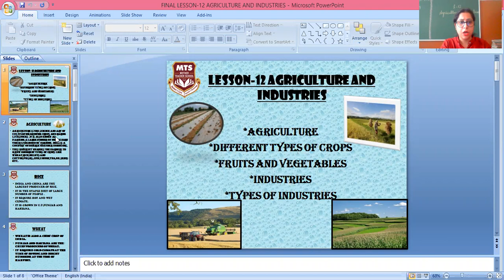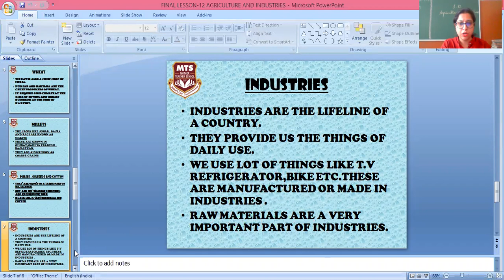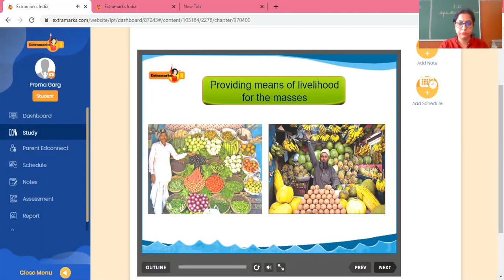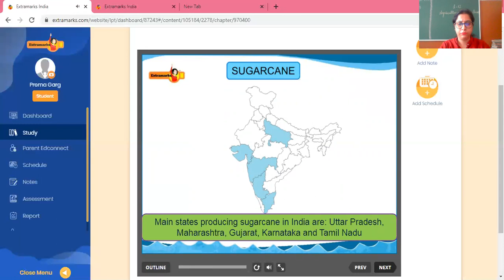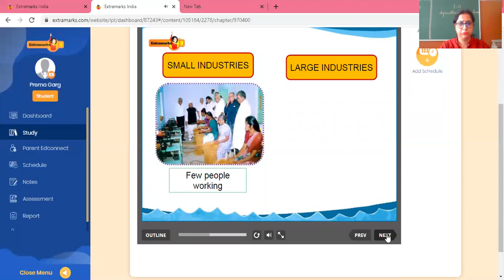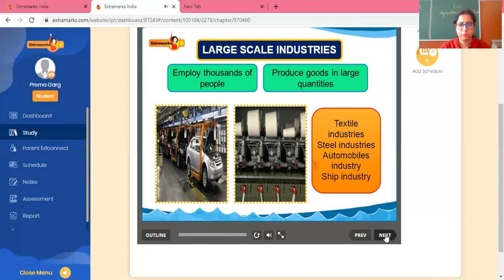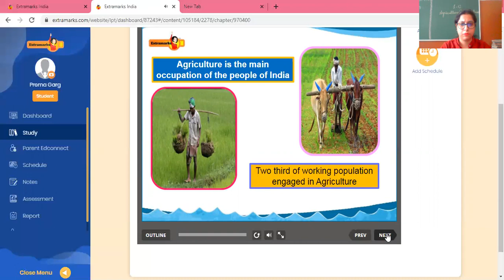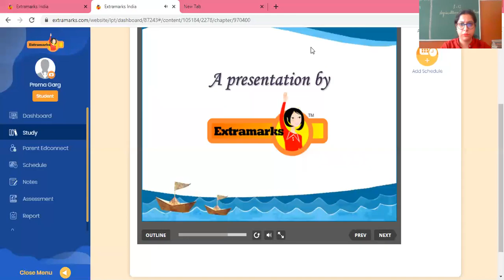CLASS IV CH - 12 (AGRICULTURE AND INDUSTRIES)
BY MRS. KAVITA